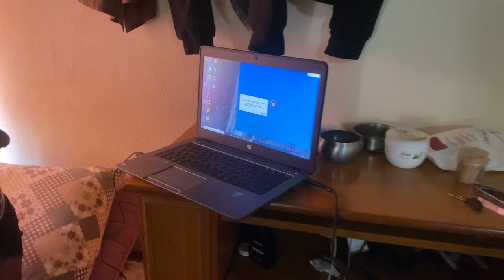Cheap Bazar in europe